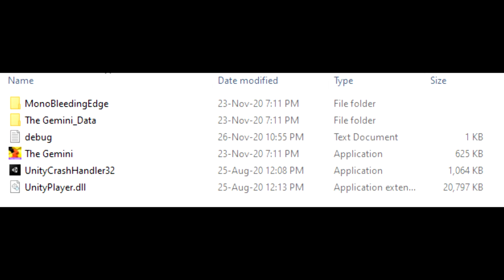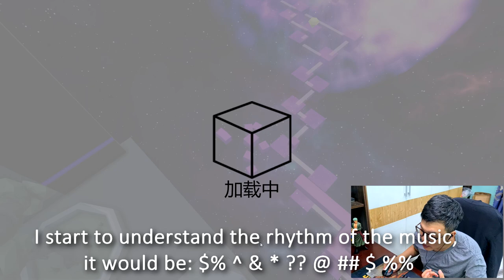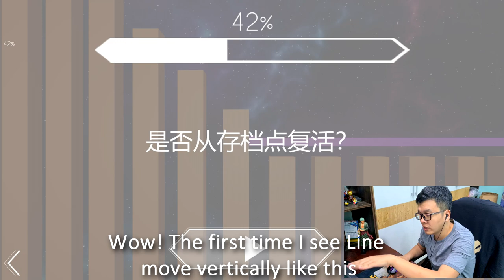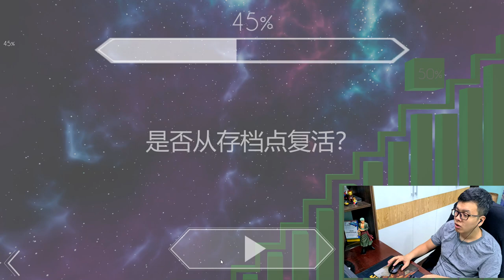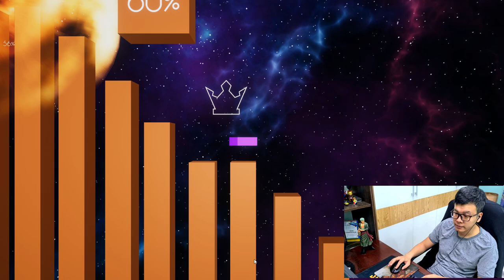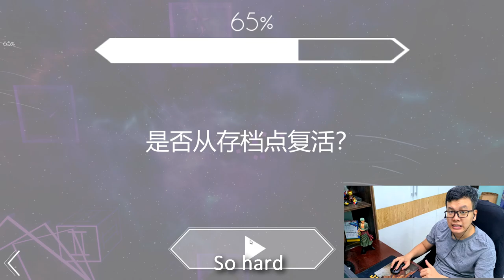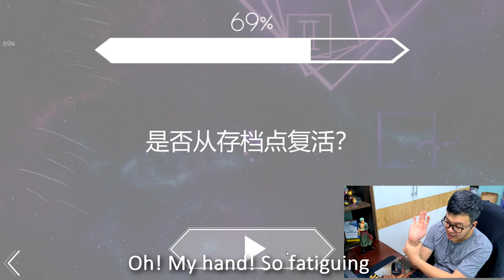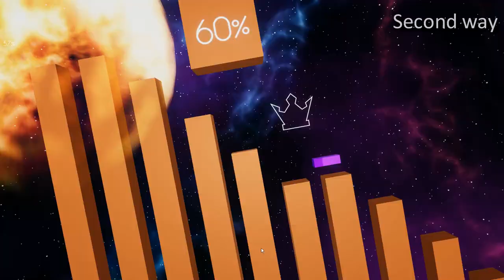Dancing Line - The Gemini [FANMADE]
►The Gemini, Music and design by LigaYb